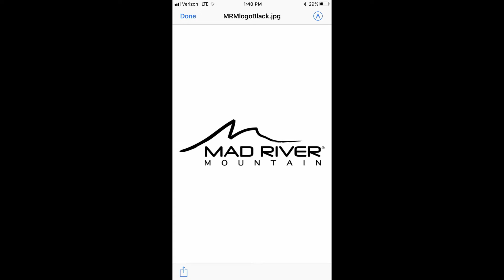"What You've Become" By Patrick Sampson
Hey everyone! Hope everyone is having a great week so far! Here's a video of a tune from the first album and its called "What You've Become"! For my guitar lovers out there and blues lovers, I think you'll like this one! more videos to come this week so look out for those! Also, a video (and maybe a Q&A with Dan from Eternalink Tattoosny soon! Please share! Gretsch Guitars Mad River Mountain